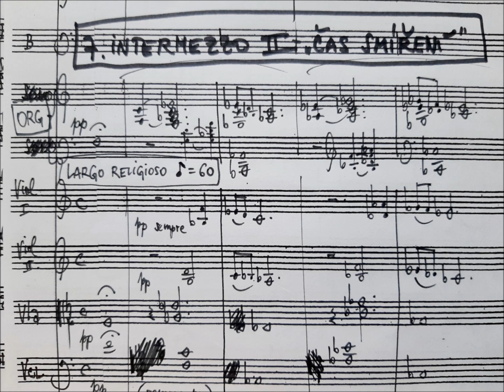Jan Kučera: Benedicamus Domino / 7. část - Intermezzo II. Čas smíření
Symfonický orchestr hl. m. Prahy FOK
Jan Kučera - dirigent